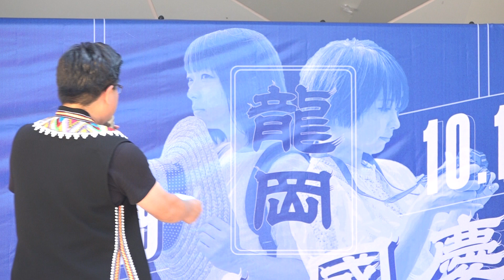1081010-張老旺國旗屋第25年國慶日升旗典禮104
1081010-張老旺國旗屋第25年國慶日升旗典禮
張老旺國旗屋第25年國慶日升旗典禮
時間:108/10/10 上午10:10
地點:中壢龍岡 雲南文化公園